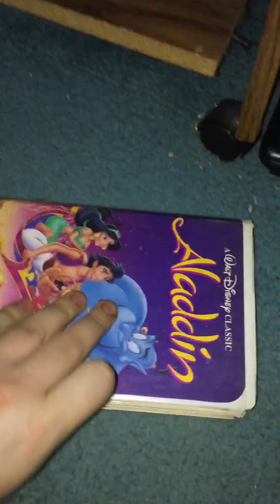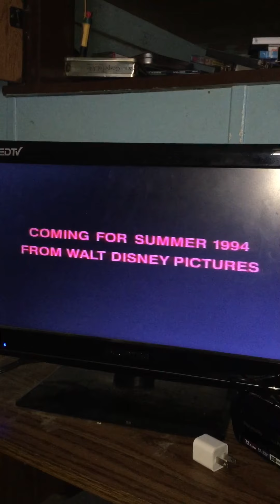Opening to Aladdin 1993 VHS (Version #1)